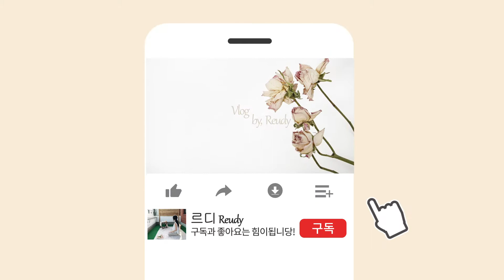ENGㅣVlogㅣ자취요리하는 먹순이 자취생브이로그(꿀호떡버거,해물칼국수,오징어덮밥,미트오븐스파게티,치킨샐러드)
안녕하세요 :-) 하... 원래 어제 영상을 올렸어야 했는데
편집이 길어져서 하루 늦었습니다ㅠㅠ... 죄송합니당 흑흑😭
벌써 유튜브를 시작한지 1달이 넘고 19번째 영상이네요
한달에 19개영상이면 엄청 열심히 하고있는거 맞죠...?😁😍
오늘 딱 구독자수가 50명이 되었습니당🙏🙏👍👍👍
영상을 봐주시는 분들과 소중한 한분한분의 구독자님들 덕분에
머리 다 뜯고싶은 편집시간에도 힘을냅니다 흐흐흐

Hello :-) Ha... I should have uploaded a video yesterday
The editing was long, so one day was late... sorry.
It's been over a month since I started YouTube, and this is the 19th video.
If there are 19 videos per month, you are working really hard, right? 😁😍
Thank you to those who watched the video and valuable subscribers.
Even if editing time is difficult, we think about our subscribers and fight!

이번엔 나혼자산다에서 나왔던 꿀호떡버거 만들어봤어요.
아 진짜 우주대존맛이라서 좀 놀랬습니당
자주 해 먹을 것 같아요 :-)

그럼 이번주도 좋은일들만 가득하세요!

There may be mistranslation due to lack of translation skills. Thank you for your understanding.